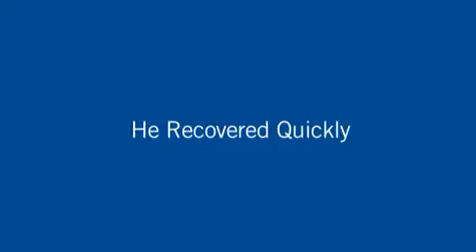Meet Craig Davillier